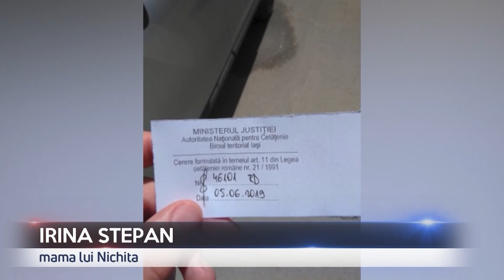Dosarele X: O mamă își caută dreptatea în instanțe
Cere o pedeapsă mai mare pentru cei care i-au omorât unicul fiu. Mama lui Nichita Stepan, tânărul bătut până la moarte, într-un parc din capitală, își caută dreptatea în instanțele din țară. Acum un an, băiatul ei în vârstă de 20 de ani, a fost snopit în bătaie de doi militari în termen. Cei doi au fost condamnați de prima instanță la câte 13 ani de închisoare. Aceeași pedeapsă a fost menținută și de magistrații Curții de Apel, care, însă, au redus prejudiciul moral de un milion de lei, la 300 de mii. Mama și bunica victimei cred că este o pedeapsă mult prea blândă pentru agresorii, care le-au văduvit de ceea ce aveau cel mai de preț în viață. Rudele au apelat la serviciile unui avocat și spun că vor merge până la capăt.